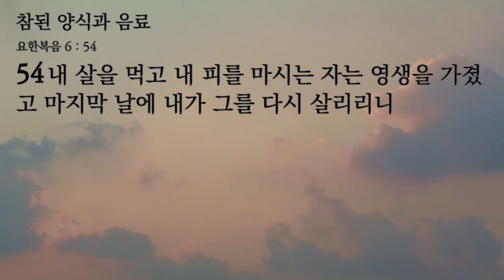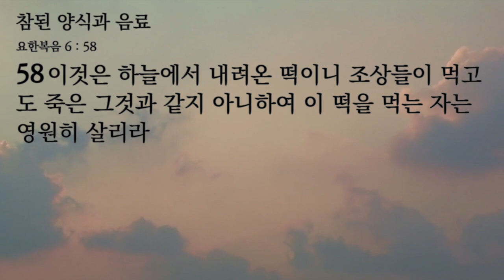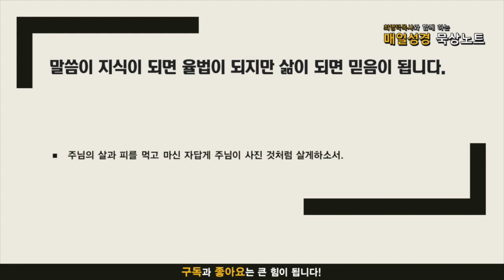매일성경 묵상노트 ㅣ 참된 양식과 음료 (요한복음 6:41-59)